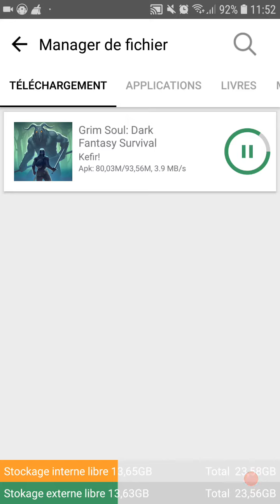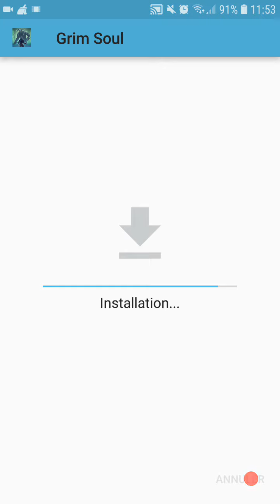Hack Grim Soul Dark Fantasy Survival 1.5.2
Grim Soul Dark Fantasy Survival :
jeu concours:  3 sauvegardes grim soul a gagner parmi les 100 premiers abonné